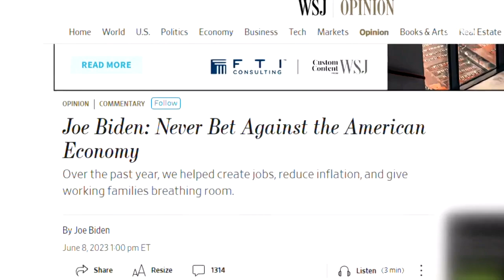"중 패배 베팅은 오판" 중국대사 불러 "내정간섭" 엄중 경고 / JTBC 뉴스룸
[싱하이밍/주한 중국대사 : 단언할 수 있는 것은 현재 중국의 패배를 베팅하는 이들이 아마 앞으로 반드시 후회하지 않을까하는 것입니다.]

어제 싱하이밍 주한 중국대사가 민주당 이재명 대표를 만난 자리에서 한 말입니다. 윤석열 정부가 미중 갈등에서 미국 편만 드는데 후회할 수 있다고 강하게 비판한 겁니다. 오늘(9일) 외교부가 싱하이밍 대사를 불러 강하게 항의했습니다.